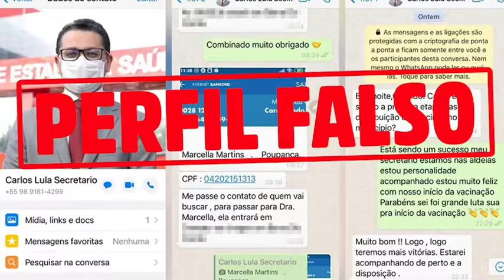Secretário de Saúde do Maranhão, Carlos Lula, denuncia perfil fake que estaria 'vendendo' vacinas